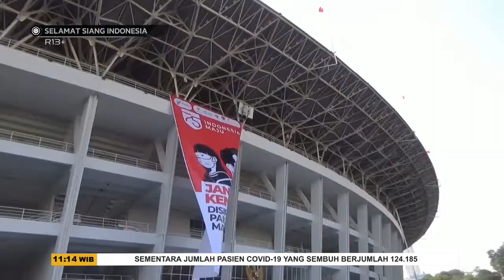Kemenkes Gelar Kampanye "Jangan Kendor Pakai Masker" - SSI